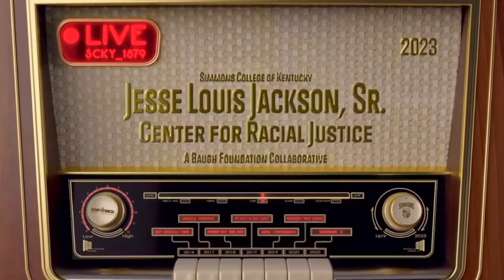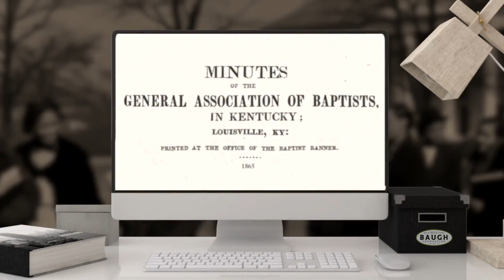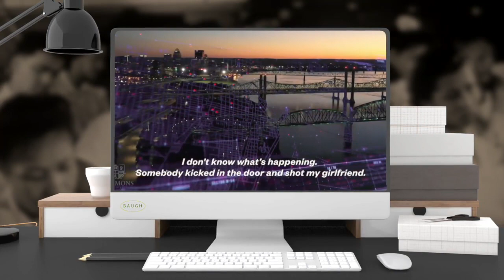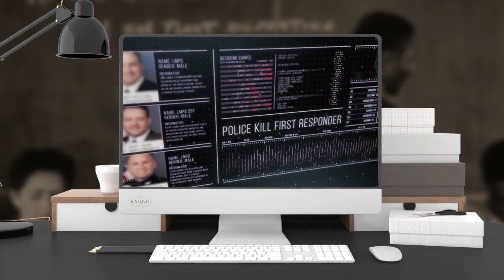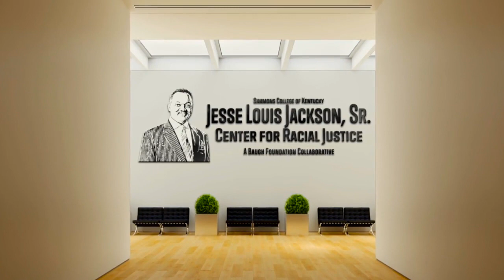Jesse Jackson Justice Center Part 1